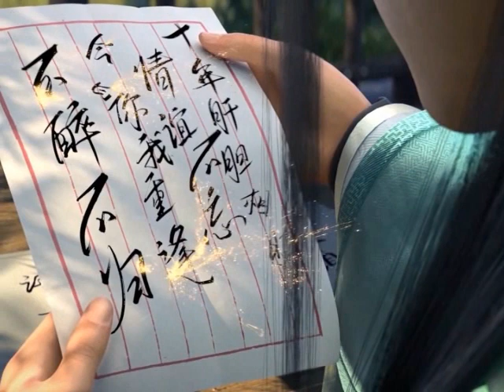มหายุทธทลายสวรรค์ ตอนที่1189-1190